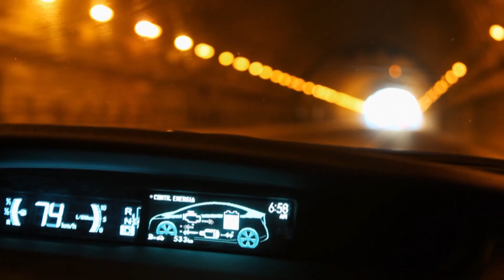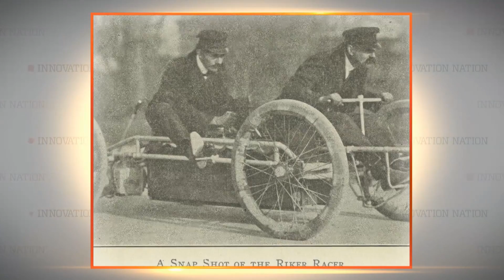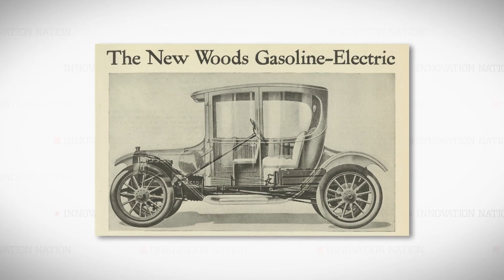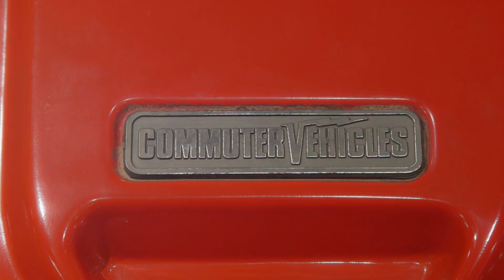Vintage Electric Cars | The Henry Ford's Innovation Nation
In this episode of "The Henry Ford's Innovation Nation," you'll learn about the history of the electric car.